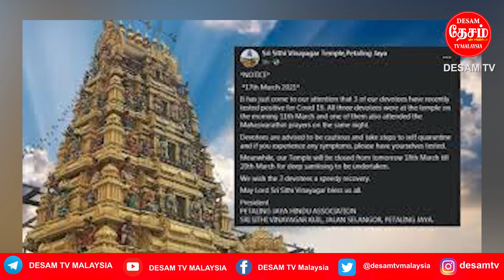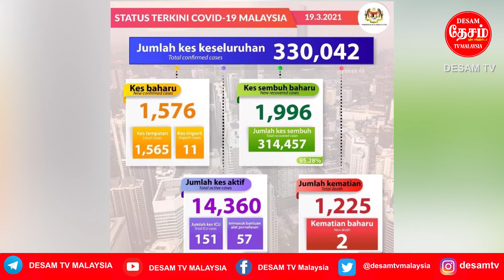MARCH 19 ஈப்போவில் MIYDFஇன் 1 FORCE AGAINST CRIME பயிலரங்கம் சிறப்பாக நடைபெற்றது-எஸ்.பிரபாகரன்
MARCH 19 MALAYSIA TAMIL NEWS ஈப்போவில் MIYDF ஏற்பாட்டில்  1 FORCE AGAINST CRIME பயிலரங்கம் சிறப்பாக நடைபெற்றது-எஸ்.பிரபாகரன்